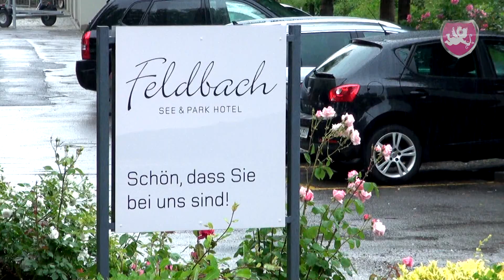Hochzeit ❤️ Heiraten im See & Park Hotel Feldbach in Steckborn - Hochzeits DJ Dubi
Im See & Park Hotel Feldbach in Steckborn wurde zuerst unten gegessen bevor dann oben im Saal die Post so richtig abging. Hochzeits DJ Dubi meint dazu nur: Haaaaarlem Wedding Shake...

Und so wurde es mal wieder hell wie das letzte Foto beweist, die Schwäne auf Ihrem morgendlichen Revierausflug und DJ Dubi auf dem Heimweg.

Steckborn Kanton Thurgau, Hochzeits DJ Dubi